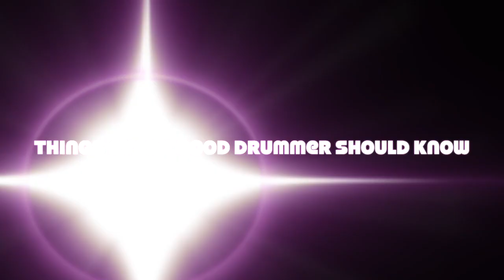TEGDSK: Scales - Barrier 1 (Challenge Mode)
Things Every Good Drummer Should Know: Scales - Barrier 1 (Challenge Mode, Q=120)